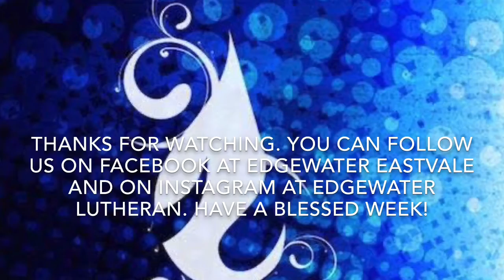Isaiah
Pastor Tim Eaton starts a series a sermon for Advent: Away in a Manger.